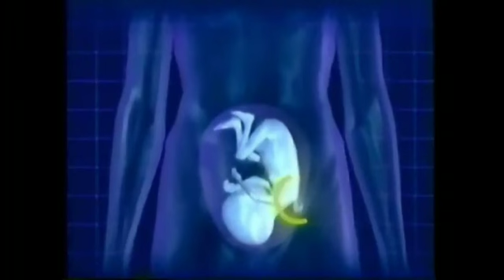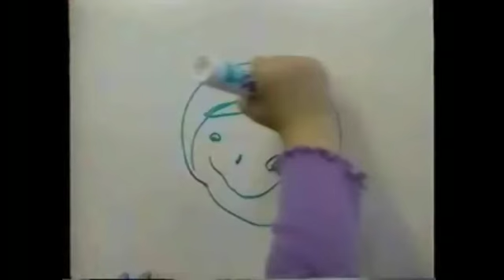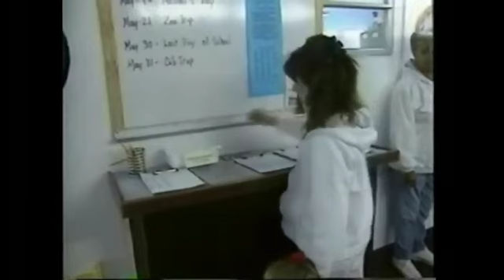TODAY SHOW - Tomatis Method, Autism ENG